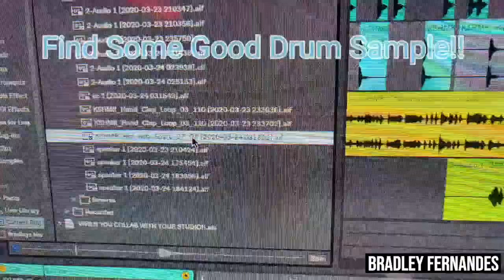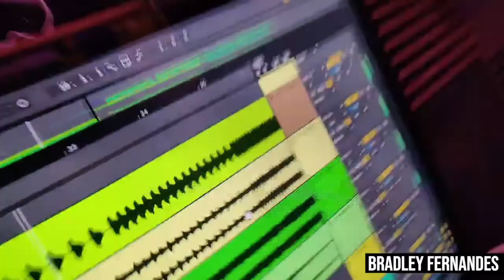WHEN YOU COLLAB WITH YOUR STUDIO!! - Bradley Fernandes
When your in Quarantine and have no one to Collab with!!

Decided to do this small video since i had lot of free time!! Hope you guys liked it!! Stay Safe!!

Follow Bradley Fernandes

Video Edited By Jonathan Mathew

Video Shot By Chryshelle Fernandes